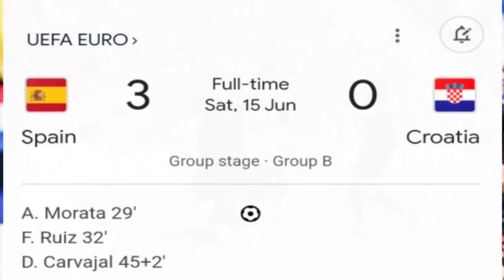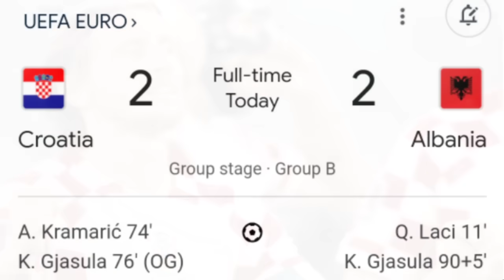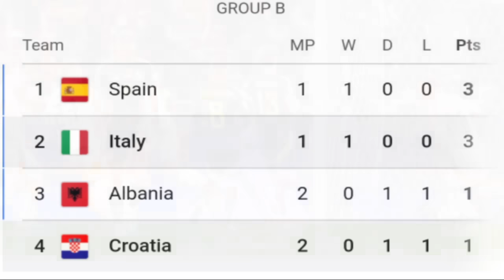Na ka bynta ka Croatia imat ka Euro ka kham eh ban iaka World Cup kumba ong U Mbappe